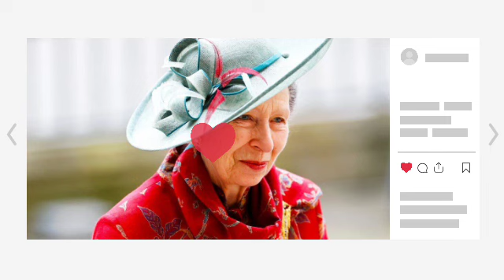WATCH!🛑Princess Anne surprises As King Charles Honours her with a NEW TITLE for her royal commitment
Princess Anne surprises in off-duty look wearing Adidas trainers and bucket hat. Princess Anne's style credentials have pipped her as one of the best-dressed royal ladies for several decades. With her penchant for timeless silhouettes and ability to re-wear clothes from her twenties while making them look current, the thrifty Princess Royal's sartorial prowess at 73 continues to reign supreme.

The Princess opted for practicality over style on day five of the 2024 Paris Olympics, battling against the Parisian heat in breezy black trousers and a loose-fitting cotton top.  The former Olympian, who is typically only seen wearing tailored separates and elegant workwear, rocked a pair of £150 black Hockey Lux field shoes from Adidas.

The sporty sneakers, which are typically worn to play hockey, looked similar to the brand's best-selling 'Samba' trainers, which have been coined as the It-girl shoe and can often be seen on the likes of Bella Hadid, Hailey Bieber and even Harry Styles. Adding to her edgy ensemble, Princess Anne accessorised with reflective racer sunglasses and a white Adidas bucket hat - the kind of sartorial combination that could be accredited to a model's 'off duty' street style. Princess Anne wearing a bucket hat is a first for the royal mother-of-two, who styled her raven hair in her signature neat chignon - a hairstyle she's worn for almost five decades.

The royal, who is a member of the International Olympic Committee, met with athletes and coaches as she visited the Team GB House in Paris on Wednesday. She attended with her husband, Sir Timothy Lawrence. The Princess Royal's return to the spotlight at the Paris Olympics comes shortly after she was hospitalised after suffering minor head injuries and a concussion. Princess Anne, who is a keen equestrian, suffered injuries after falling off a horse. She was admitted on 23 June following the incident at her Gloucestershire home, Gatcombe Park and spent five nights being treated at Southmead Hospital in Bristol before being discharged.

She made her first public appearance at an equine competition at Hartpury University and Hartpury College in Gloucestershire on 12 July, where she admitted to guests she "can't remember a single thing" about the incident. She was seen sporting a bruise under her left eye. The Princess Royal is continuing to show her support for Team GB at the Paris 2024 Olympics, and on Tuesday, she was joined by her husband, Vice Admiral Sir Tim Laurence. Princess Anne, 73, was pictured in the stands at the Men's Hockey match at the Stade Yves du Manoir. The couple were dressed in Team GB uniforms, with Sir Tim sporting a blue zip-up track top and Anne wearing a navy version.

The pair also showed their support at the Men's Rugby Sevens last weekend, with Anne being a lifelong fan and patron of the Scottish Rugby Union. The Princess' attendance at the Olympics comes just weeks after she suffered a concussion and a minor head injury after a horse-related incident at her Gatcombe Park estate in Gloucestershire. HELLO! understands that attending the Olympics is part of Anne's phased return to royal duties and she will have a full schedule of visits supporting British athletes over the next few weeks of competition. While she did not attend the opening ceremony and watched proceedings from Team GB House instead, royal fans have been delighted to see her among the spectators at various events.

On Tuesday, Anne and Sir Tim watched the Men's Hockey match between Great Britain and the Netherlands. The match ended in a 2-2 draw as the teams played in sweltering 35C heat. At one point, Anne put on a Team GB branded bucket hat to keep her cool, as well as her signature wraparound sunglasses. On Monday, Princess Anne and Sir Tim joined the crowds for the equestrian events at the Chateau de Versailles. Later, Anne presented the the gold medals to Rosalind Canter, Laura Collett and Tom McEwen of Team Great Britain eventing team, in a day that saw Team GB claim its first golds. Tom Pidcock also brought home the gold in a sensational cross-country cycling race. The Princess also had the honour of presenting the silver medal to swimmer Adam Peaty in the Men's 200m breaststroke final on Sunday.